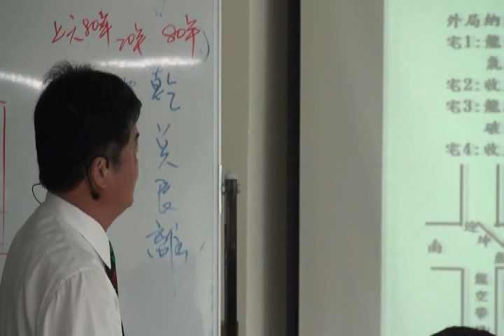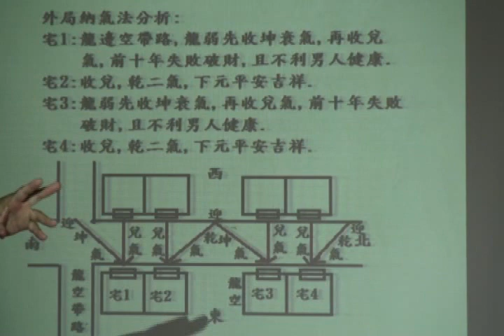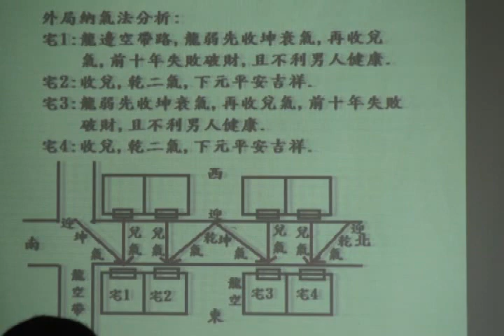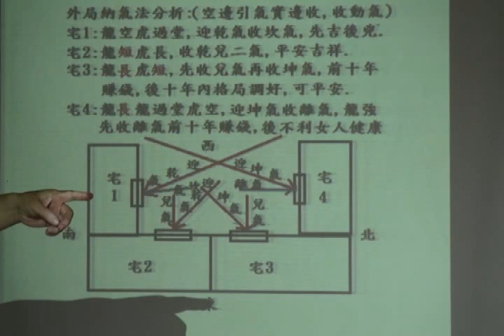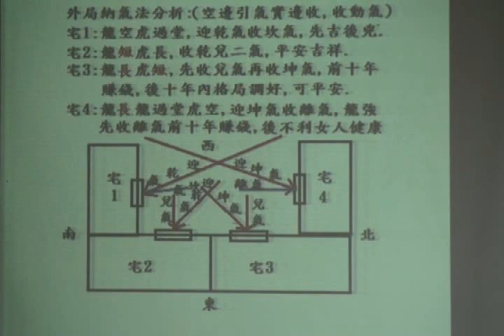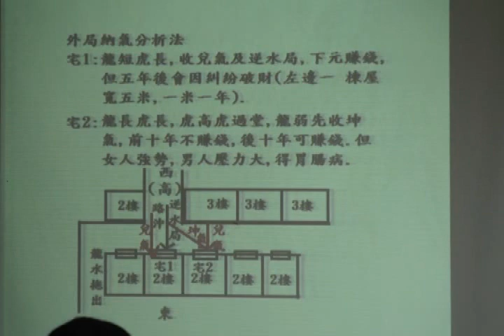搶先觀賞｜黃連池-形家陽宅專業講堂｜07